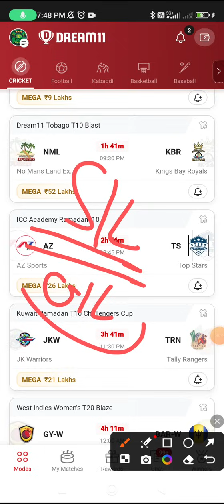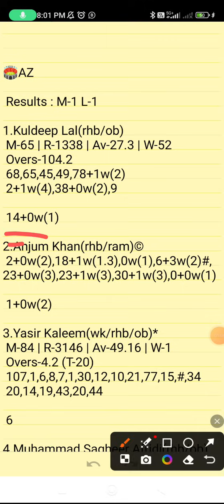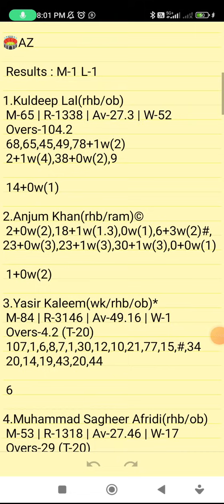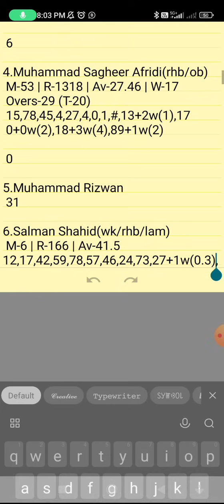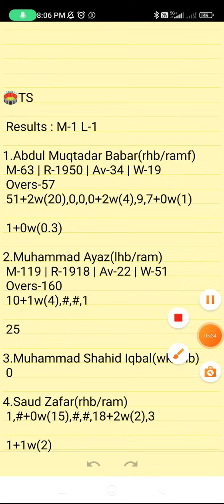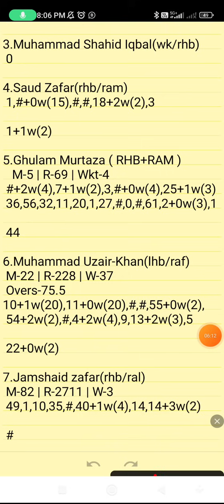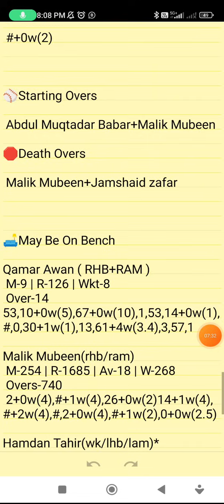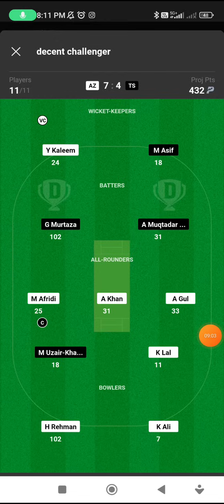AZ VS TS | AZ VS TS DREAM11 TEAM PREDICTION | ICC ACADEMY RAMADAN T10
AZ VS TS DREAM11 PREDICTION
AZ VS TS FANTASY PREDICTION
AZ VS TS LIVE SCORE
AZ VS TS LIVE UPDATES
AZ VS TS BEST DREAM11 TEAM
AZ VS TS WINNING TEAMS
AZ VS TS WINNING TIPS AND TRICKS
AZ VS TS VS TVS DREAM11 PREDICTION
AZ VS TS FANTASY TIPS
AZ VS TS DREAM11 CRICKET PREDICTION
AZ VS TS DREAM11
AZ VS TS TODAY MATCH PREDICTION
AZ VS TS PLAYERS RECORDS
AZ VS TS MATCH PREDICTION
AZ VS TS PLAYERS STATS
AZ VS TS GL TEAM
AZ VS TS SL TEAM
AZ VS TS DREAM11 WINNING TEAM
AZ VS TS MATCH ANALYSIS DREAM11
AZ VS TS FANTASY CRICKET
AZ VS TS PLAYINNG XI
ICC ACADEMY RAMADAN T10

      Own Risk "